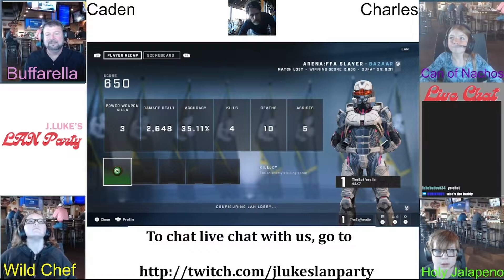Another Halo free for all at JLLP (10/24/24)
Live from Wild Wing Cafe in Knoxville TN